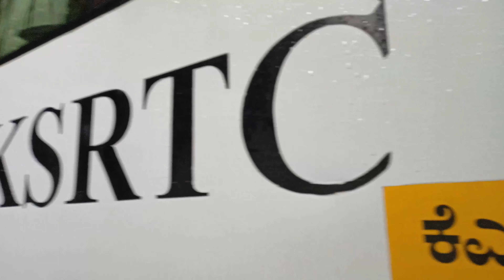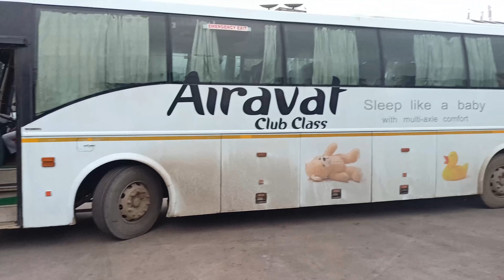Bangalore to Mangalore bus journey by KSRTC Bus🚌🚌 | Night Bus Journey With Heavy Rain | Bus Vlog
Hello, Friends Welcome to my channel,, This video I will show you Bangalore to Mangalore bus journey by ksrtc airavat club class bus, This ride starts at the night from Bangalore to Mangalore and the bus time is 11:00 pm night, All KSRTC Bus  running from Bangalore to Mangalore is the departure from Kempegowda Bus Station terminal 2A and Platform number 1,,
MY VLOG -
BACKGROUND SONG I USED IN THIS VIDEO🎶🎶🎶🎶🎶